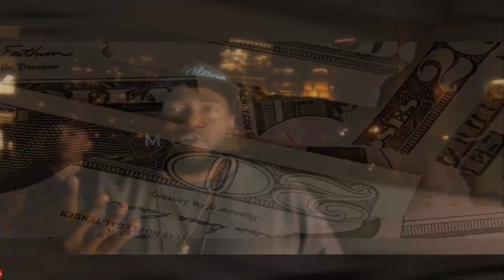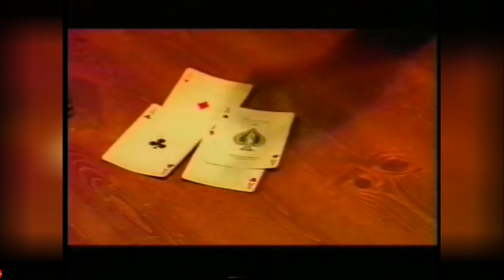MLK 2 Tha Bay (The Video MixTape)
1. Welcome To The Ghetto - Spice 1
2. Container Flo - Trapstar Migo
3. Keep It Playa - Pressure & ESG
4. Knocking Pictures Off The Wall - Yungstar & Lil Flex
5. Face Of A Desperate Man - Spice 1
6. Me Against The World - Tall D, 2 Fancy & Boom of Woss Ness
7. Exit Plan - Scarface